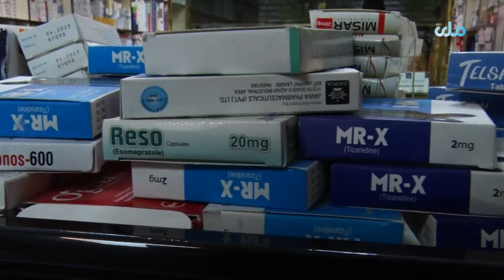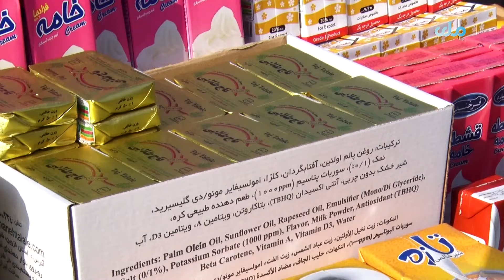د خوړو او درملو ملي ادارې ۸۰۰ ټنه تاریخ تېره درمل او خوراکي توکي سوځولي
د خوړو او درملو ملي اداره وایي، چې د روان کال له پیل څخه تر دې مهاله یې ټول هېواد کې له ۸۰۰ ټنو څخه زیات بې‌کفیته او تاریخ تېره درمل او خوراکي توکي راټول او سوځولي دي.